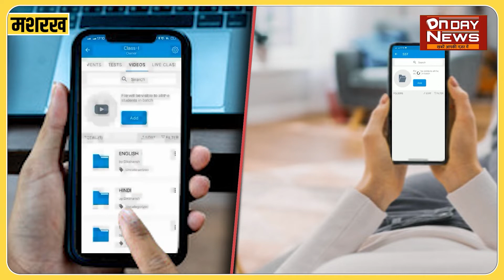मशरक में पिता के साथ शौच करने गया बच्चा नदी में डूबा, खोजबीन शुरू